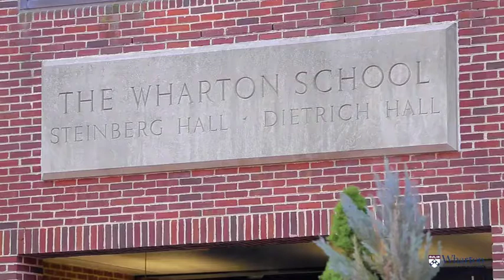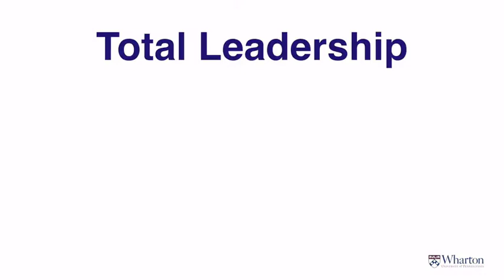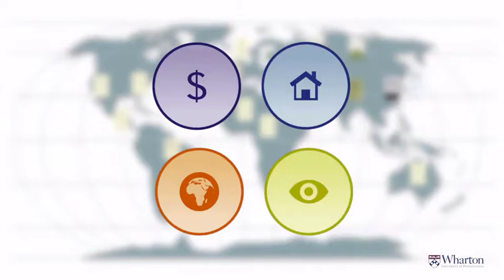Be a Better Leader, Have a Richer Life